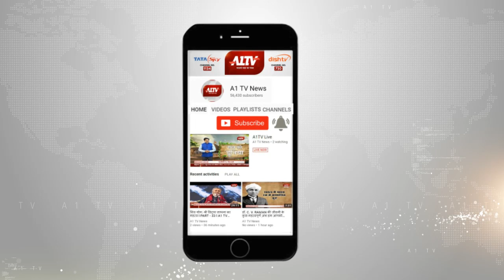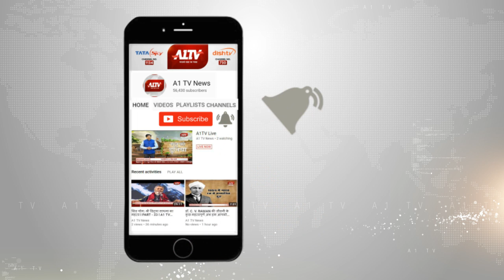जयपुर : लोकसभा चुनाव के लिए नामांकन की प्रक्रिया हुई शुरू